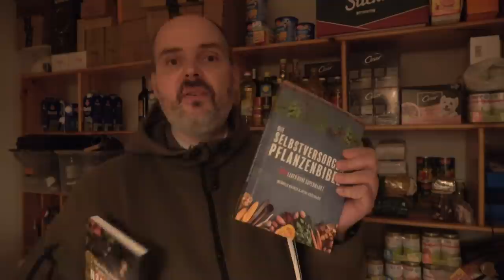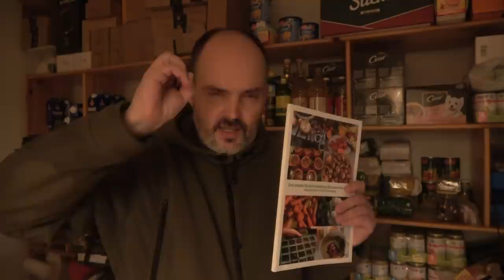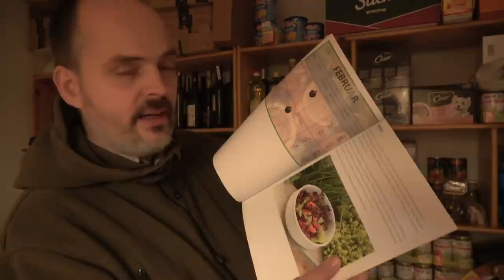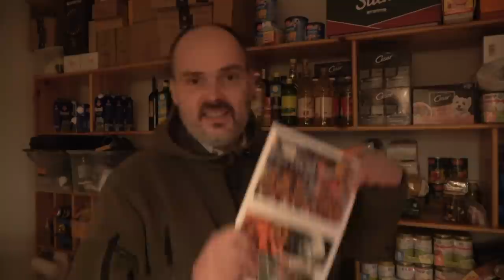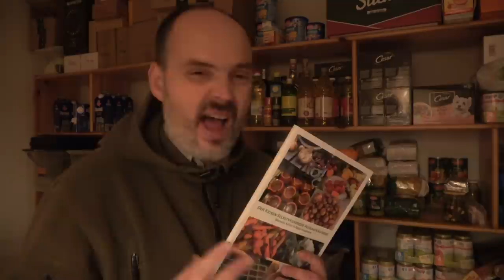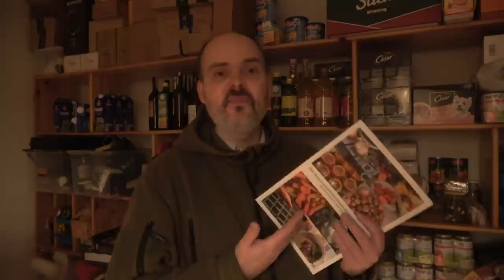Überleben aus dem Garten - das ganze Jahr! | Krisen Selbstversorger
SURVIVAL SHOP
Survival Ausrüstung auf die Du Dich verlassen kannst...

SURVIVALAUSBILDUNG
Survival Ausbildung zum Überleben in der Natur

KRÄUTERAUSBILDUNG
Pflanzen als Nahrung und Medizin nutzen lernen

SURVIVAL TRAINING
Überlebenstraining in Österreich

KRÄUTERWANDERUNG
Kräuterwanderung in Wien mit Reini Rossmann

WALDURLAUB
Ruhe und spannende Entspannung im Wald